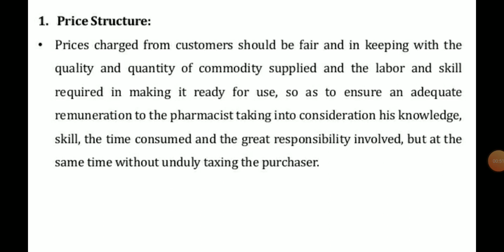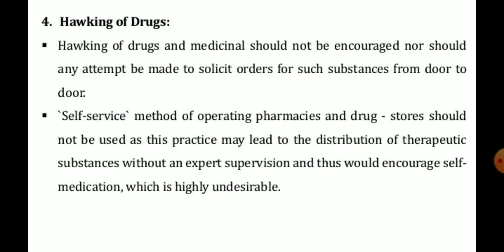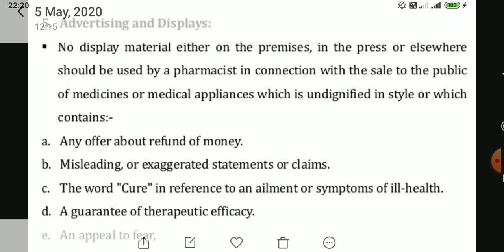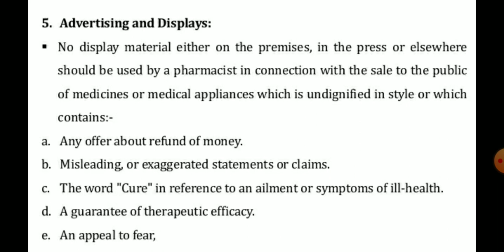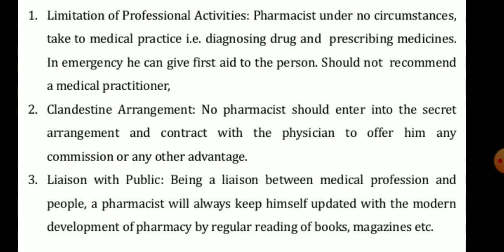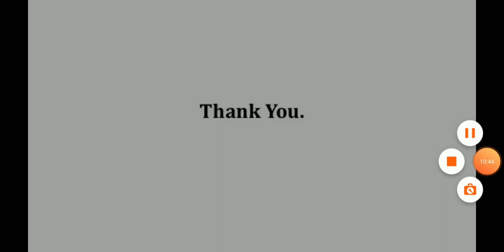Pharmaceutical Ethics-Part 3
Subject: Pharmaceutical Juris Prudence
Class: 2nd D Pharm
Faculty: Soji S